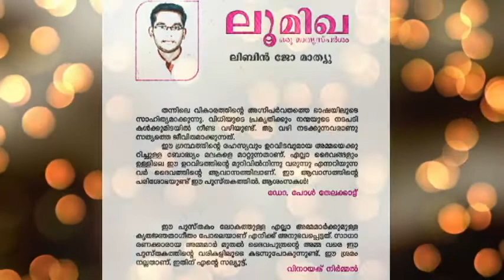LUMIKHA MALAYALAM BOOK REVIEW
THIS IS A SUMMARY OF A MALAYALAM BOOK WRITTEN BY LIBIN UDAYANKUZHIMANNIL, YOUNG WRITER.